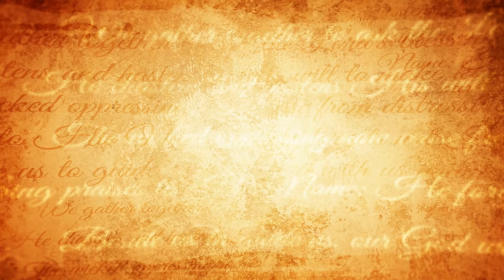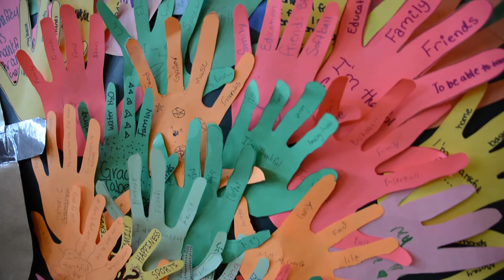Reuther/Harborside Thanksgiving celebration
Reuther Central High School and Harborside Academy held its annual Thanksgiving celebration Friday at the school. The event was started by Sue Nighbor to give every student an opportunity to enjoy a home-cooked Thanksgiving dinner. This year’s event marked the 44th year for Reuther’s tradition, which has been shared with Harborside since the schools became housed in the same building.
Every year, the schools hang a large turkey on the wall and have students and staff write what they’re thankful for on colorful, cut-out paper hands, which then are displayed together to create the feathers behind the turkey’s body. Julianna Grubb and her kitchen crew worked hard to coordinate the event with the district food services' scheduled turkey meal and prepared the food, which was served by both schools’ staff members.